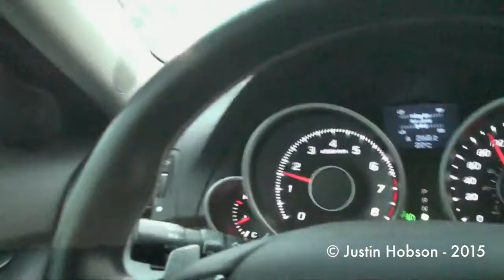Walsh County, North Dakota Tornadoes on June 27th 2015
Northwest mid-level flow magic over the Eastern Prairies/Northern Plains.  Storms fired off in extreme south-central Manitoba and moved into Walsh County, North Dakota where we witnessed 4 tornadoes. 3 of which are in this video and were of the rope variety. 4th tornado was seen briefly to our southeast (near KGFK) at our backs while driving north